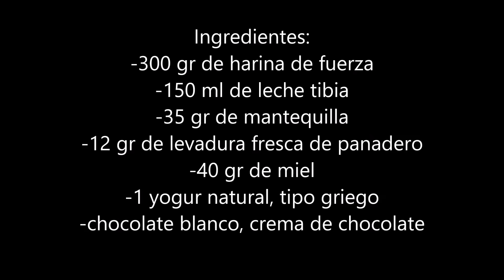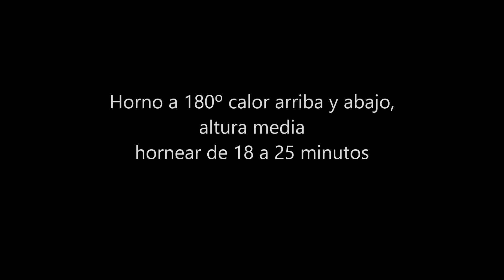Brioche relleno de chocolate, fácil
Unos bollitos de yogur, deliciosos, tiernos y esponjosos, rellenos de nutella o crema de cacao y de chocolate blanco, podéis variar el sabor del yogur, nuestros bollitos quedarán igual de espectaculares.